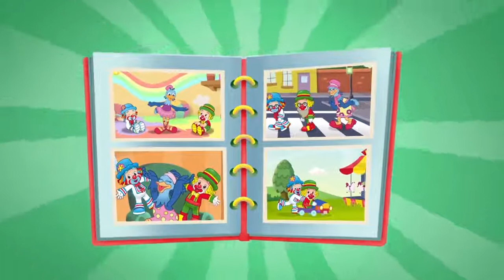quando eu era nenen Schineider filmes